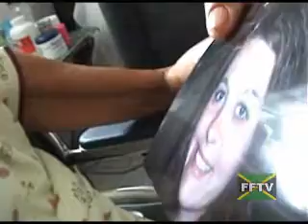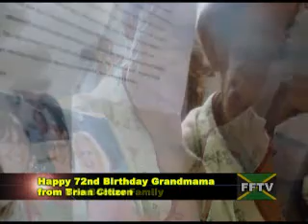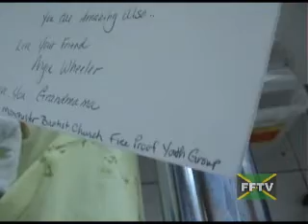Happy 72nd Birthday Grandmama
Grandmama Cynthia "Nell" McDonald celebrated her 72nd Birthday on August 28, 2008! This was filmed on location at the Hope Hospice on First Albion Street in Montego Bay, Jamaica. This is a short highlight reel from a two hour plus celebration! Grandmama responds to some of the 50+ cards and gifts she recieved.